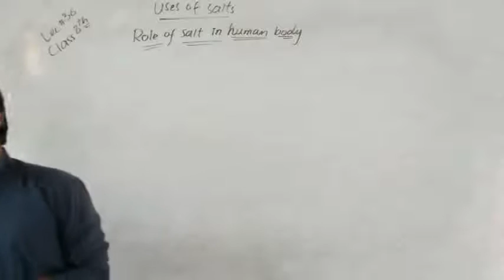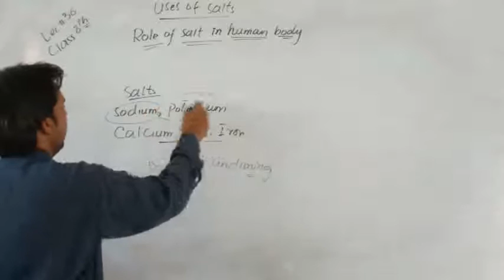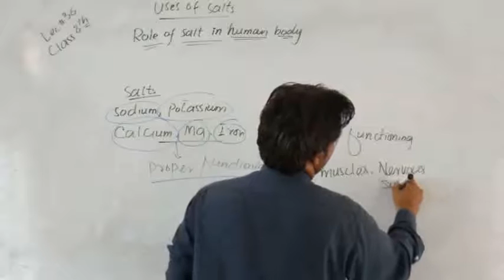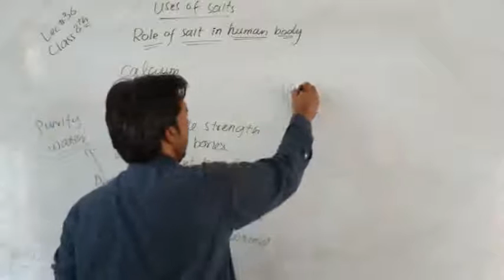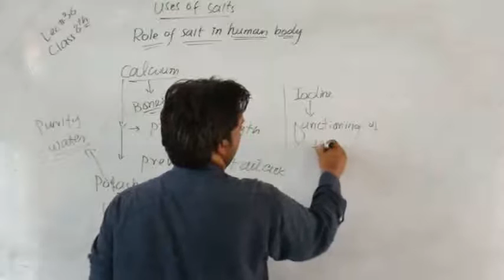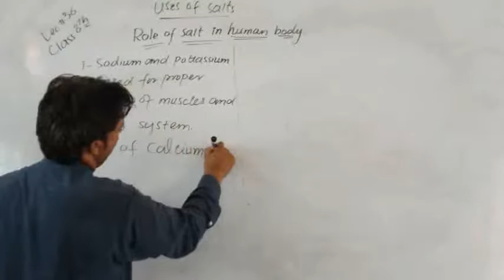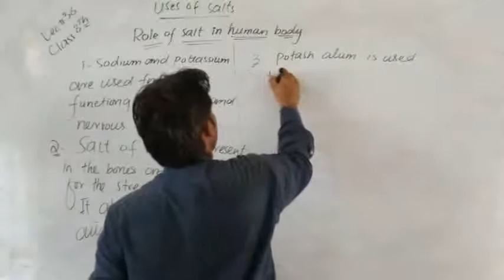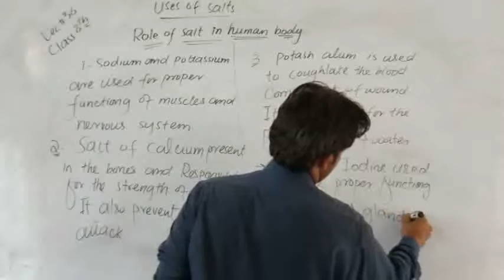lec36, science 8th, uses of salts